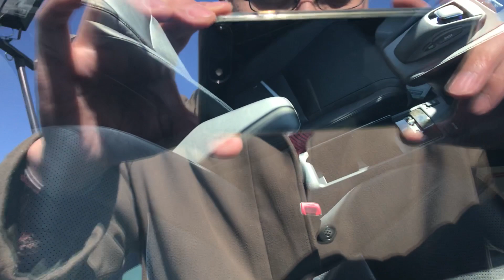レクサスＨｓ２５０ｈ（ハイブリッド）を購入しました！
前回乗っていた２０型プリウスのご紹介

６年前から乗っているトヨタの２０型プリウスがちょっと傷やへこみ等が目立ってきたため、先日栗東市の滋賀トヨペットでレクサスＨＳ２５０ｈというハイブリッド車を購入しました♪
レクサス特有のスピンドルグリルになる前の型です。
納車が楽しみです。　（途中防風のためお聞き苦しいところがありますがご容赦ください）